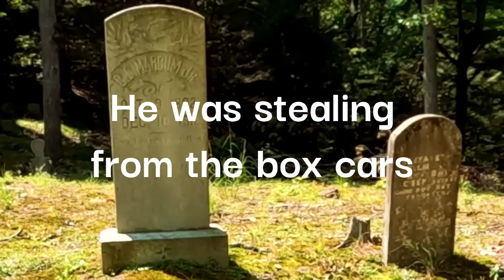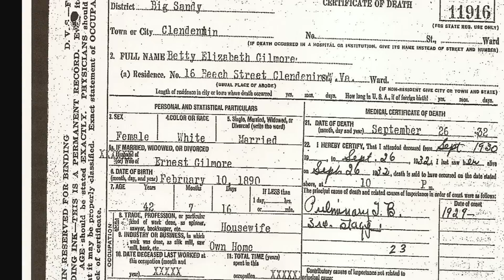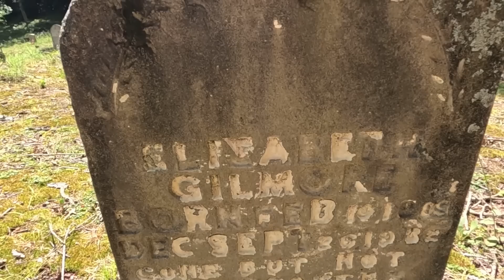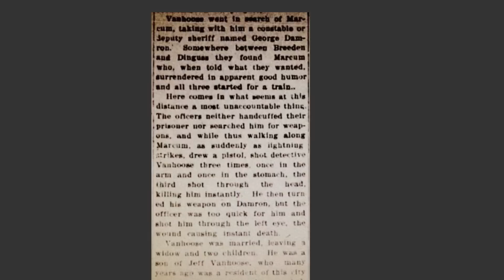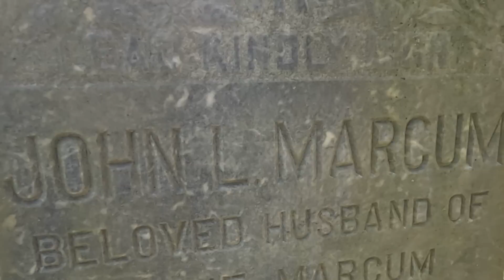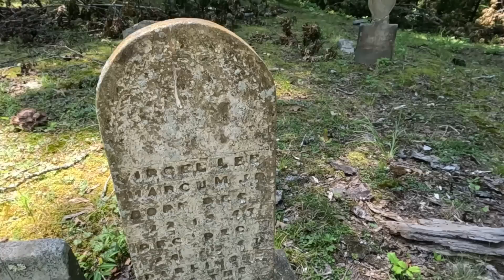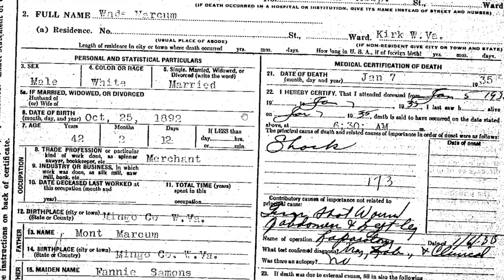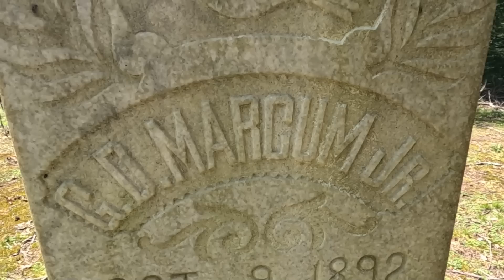Bloody December - Finding Gideon Marcum - Breeden, West Virginia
One December day in 1911, Young Gideon Marcum ended the life of infamous Baldwin  Felts detective John Vanhoose, ending his own life in the process.
We also go over some other strange and violent deaths within the Marcum's buried in this remote cemetery in Southern West Virginia.